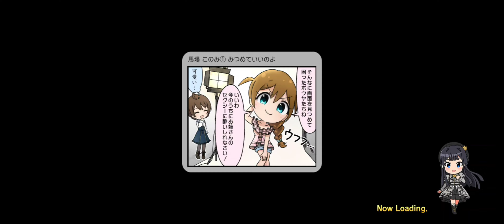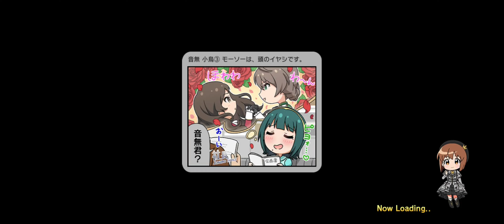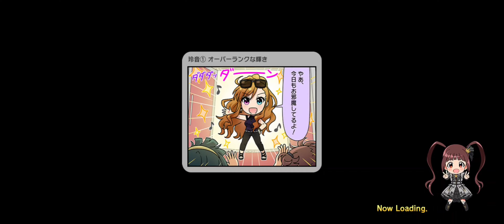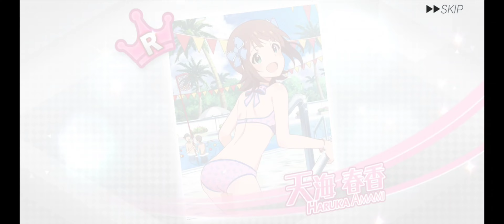【ミリシタ/ガシャ】 セカンドヘアスタイルガシャ 2023/4 チケット５０連分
アイドルマスター ミリオンライブ！ シアターデイズ／THE IDOLM@STER MILLION LIVE! THEATER DAYS